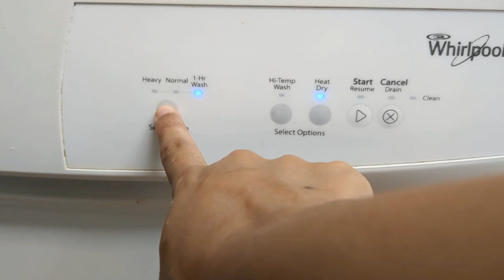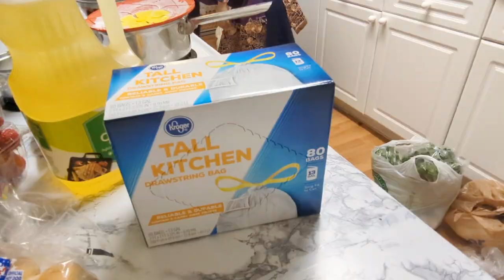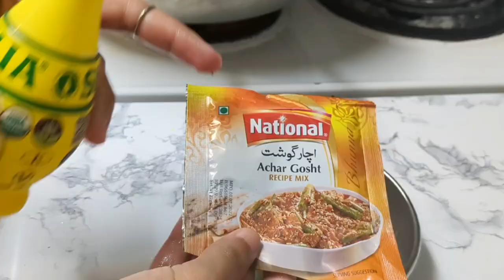My experience with dishwasher/ Pakistani dishwasher Prices/ Grocery Haul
Hi, in this video I shared my honest opinion about dishwasher and my routine vlog which includes groceries, some recipes. I hope you like it.

Chapters
00:00 intro
00:10 Dishwasher Vs Handwash
01:17 how to use
01:37 Results
02:32 Grocery shopping
03:02 Coffee
03:22 Grocery Haul
04:13 Pizza
04:52 Zoya's Fashion
06:36 Achar chicken Recipe
07:23 Tandoori Roti

About me:
Hi, My name is Maria and I am a full-time Mom and content creator. I am a self-taught makeup artist and it is my passion and stress reliever. I like to share my lifestyle in America with kids by staying at home. I hope you will learn and enjoy.

pakistani dishwasher,best dishwasher
price of dishwasher in pakistan,advantages of dishwasher
dishwasher review,dishwasher review pakistan
dishwasher pakistan,dishwasher
lg dishwasher,is dishwasher worth the money
dishwasher in indian kitchen,dishwasher vs hand washing
electricity,best dishwasher in india
dishwasher vs hand washing
dishwasher vs hand washing water use,disadvantages of dishwasher,best dishwasher review
dishwasher vs hand washing water usage